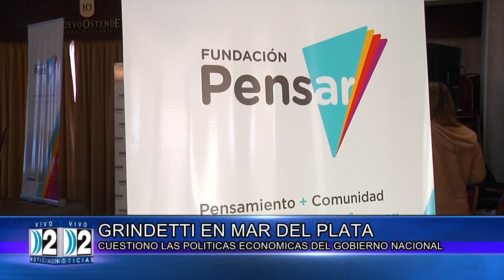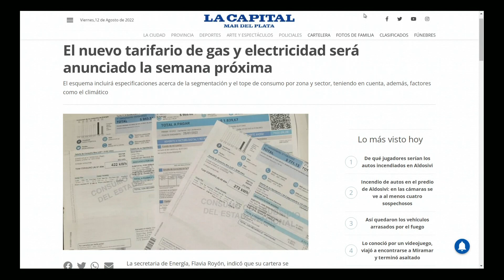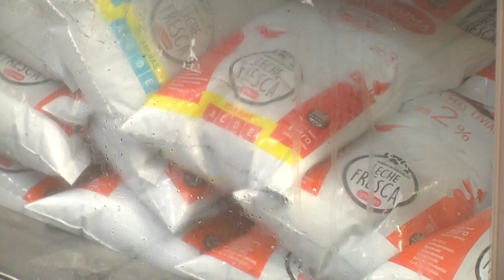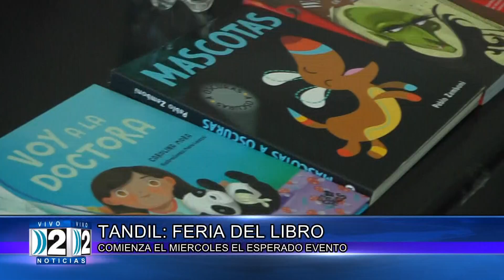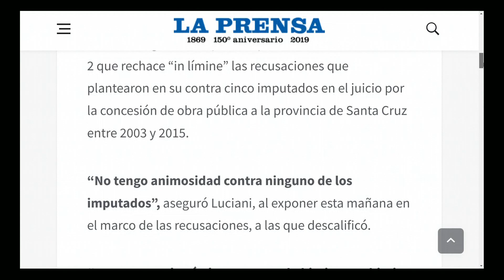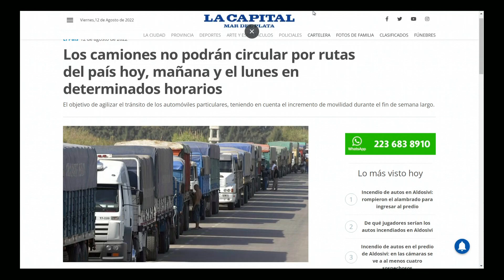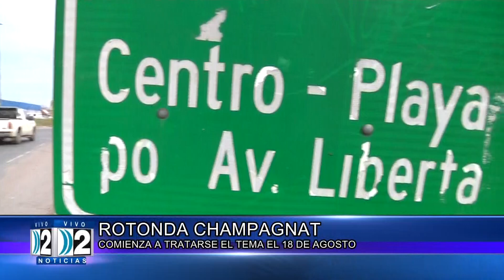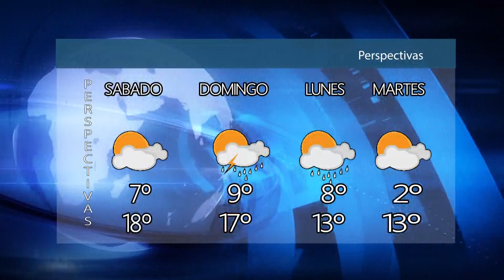CANAL 2 NOTICIAS SEGUNDA EDICION COMPACTO 12 09 2022